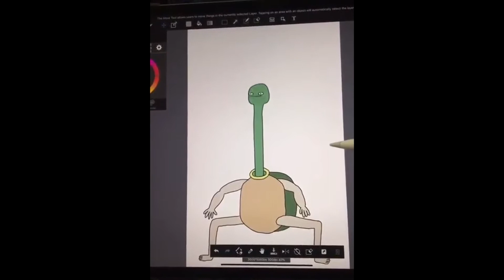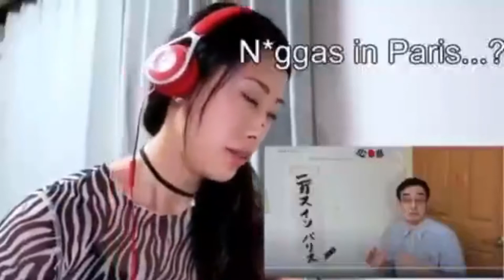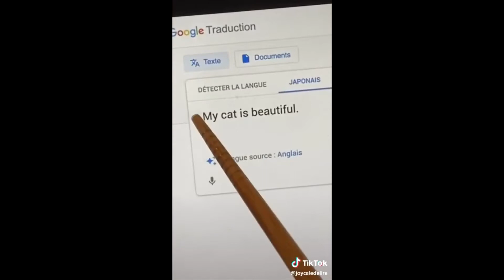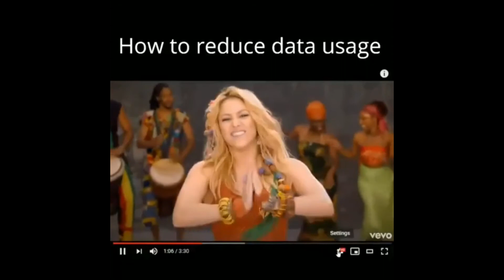Memos. #5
►CREDITS:

0:07

0:14

0:20

0:30

0:37

0:44

0:57

1:05

1:21

1:44

1:50

2:00

2:40

2:48

2:57

3:08

3:18

3:40

3:50

4:15

4:25

4:34

4:46

4:55

5:14

5:29

5:42

5:50

6:31

6:39

6:53

7:05

7:17

7:24

7:30

7:42

7:54

8:03

8:05

8:15

8:25

8:47

8:54

9:12

9:20

9:28

9:35

9:48

9:57

10:15

Follow these creators!